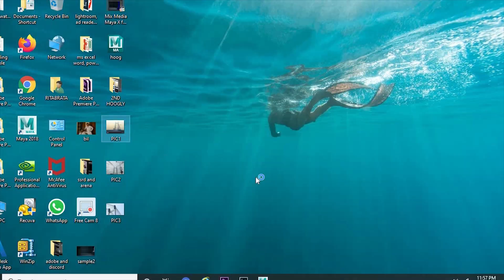Superfast timelapse of Kolkata series I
I made a very simple timelapse video on Kolkata's Vidyasagar Setu popular known as 2nd Hoogly bridge.
I took background music from Youtube and here is the link of the music